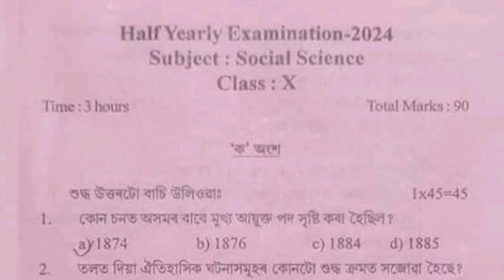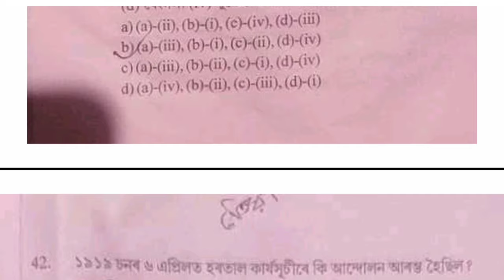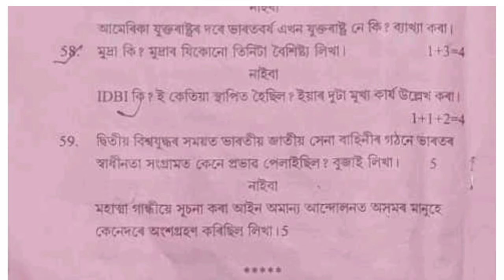Half Yearly Exam 2024 Class 10 Social Science Question Paper/Majuli District